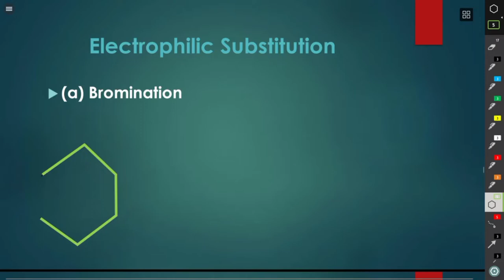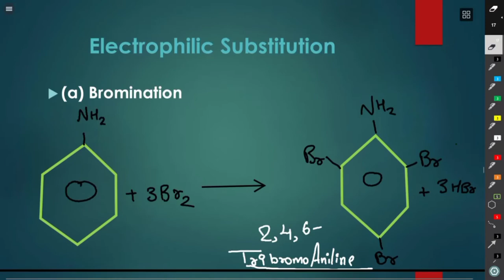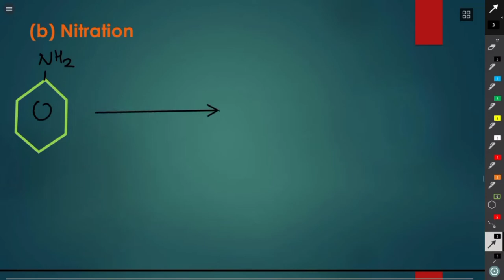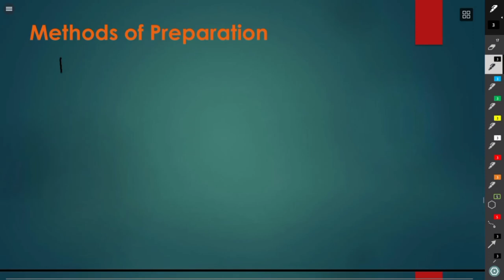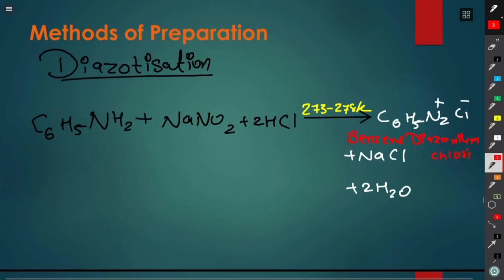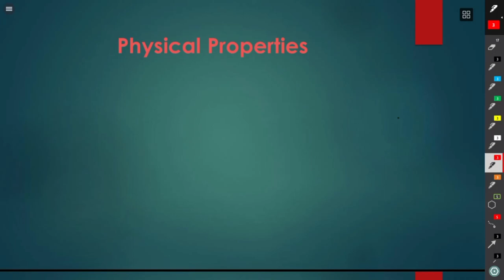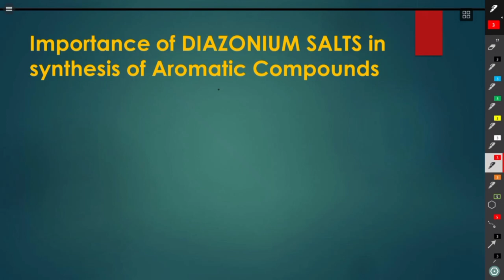Electrophillic Substitution & Di-Azonium Salts || Class 12th Chemistry 2021|| Harshil Makdani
Introduction to amines, classification of amine, structure of amines, nomenclature of amines, preparation of amines, etc are discussed in this video of Alcohol ,Phenol & Ether Chapter. This is the second chapter of Organic Chemistry NewAndaaz and this chapter is very useful for JEE/NEET and Board Aspirants. So, Watch the video till the end !!
Hello Cravers !!
(Goals)👇🏻👇🏻
The main aim of CRAVING ENGINEERS is to give the education free to every students. This is the dream of HARSHIL & HASSAN which will help the upcoming youth of INDIA . And in return they want support and some love by their audience . Which will help this 2 people to CRAVE MORE for the students of INDIA .